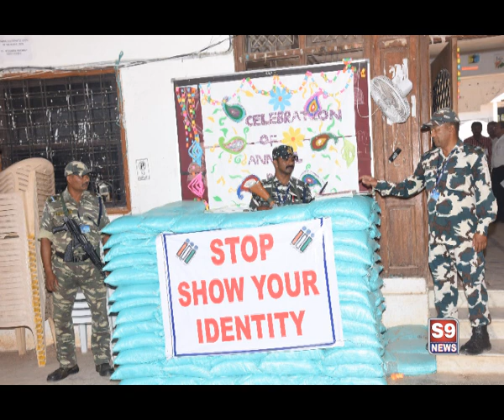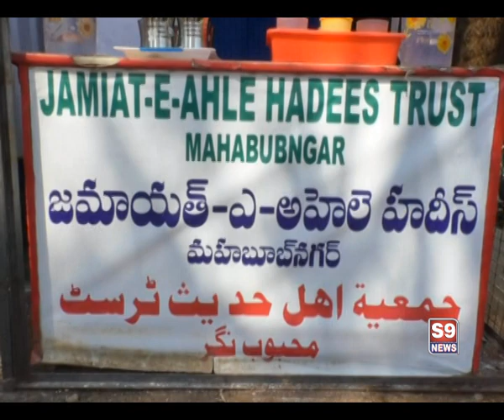S9 NEWS MBNR 12.04.2019 NEWS